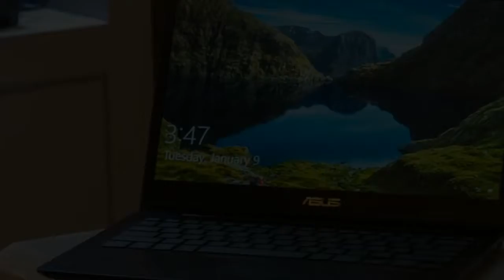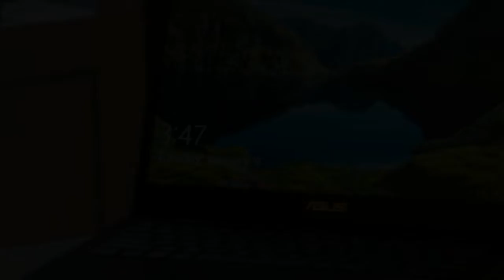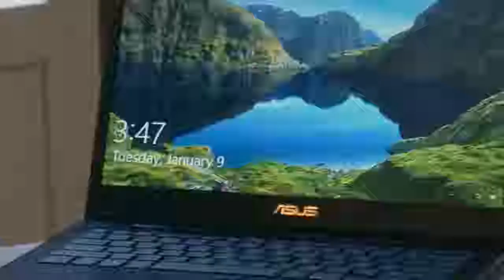Asus Zenbook 13 2018 Hands On review